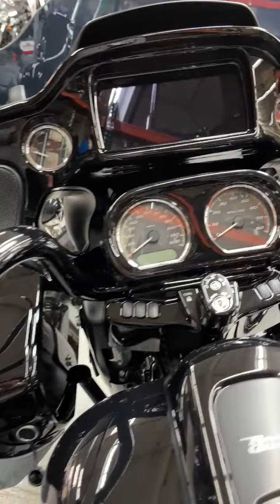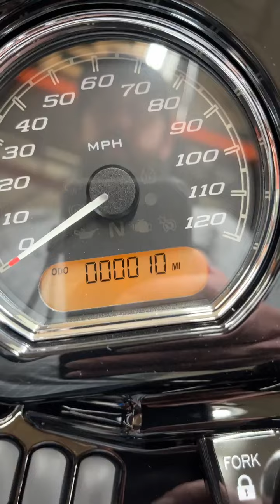2023 Harley-Davidson Motorcycle, Used Road Glide ST, at Biggs Harley-Davidson in San Marcos, CA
2023 Harley-Davidson Motorcycle, Used Road Glide ST